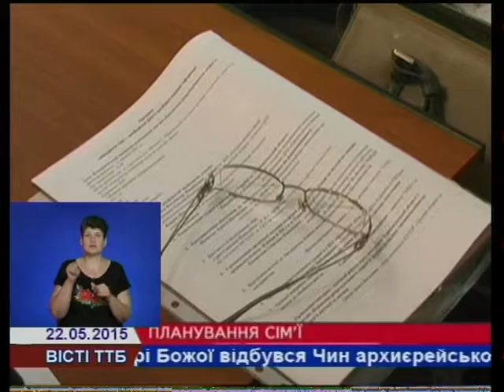Що треба знати, щоби народити здорову дитину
У Тернополі Центр планування сім ї працює з 1994 року. Сьогодні у кожному районі  консультують сім’ї перед плануванням вагітності. Зниження рівня абортів і материнської смертності спеціалісти зараховують до досягнень краю. Незважаючи на економічні проблеми, за цими показниками ми наздоганяємо Європу.